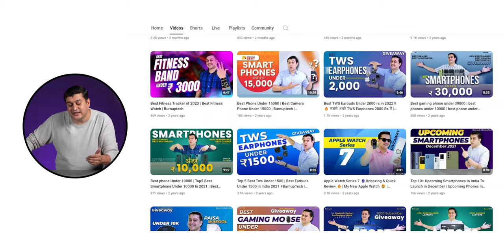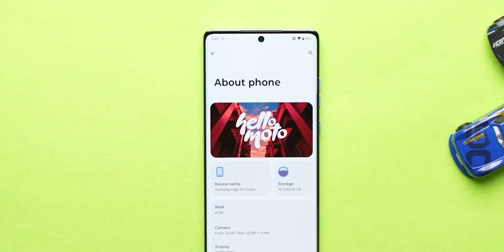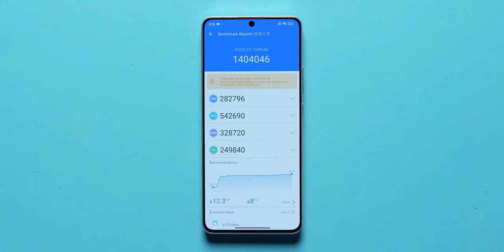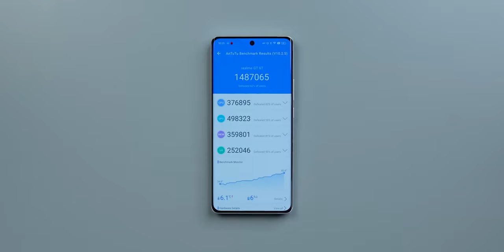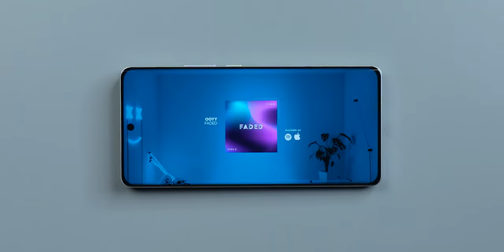Top 5 Best Smartphones Under ₹25000 Budget 🚀 June 2024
Friends, Welcome To Another Helpful Video- Here are our top picks for the best smartphones for a budget of around ₹25000 rupees-While these are my recommendations, I am sure the majority of you will agree with me because we have done extensive research before making this video. Do let us know if you agree with our list and if you do, make sure you like and subscribe to our channel because we keep bringing you such awesome quality videos on a regular basis.

*Please check all offers for the best deal as the prices & offers keep changing.

Poco X6 Pro
Infinix GT 20 Pro
Realme GT 6T
Moto Edge 50 Fusion
Oneplus Nord CE 4

My Gadgets
1st Camera
2nd Camera